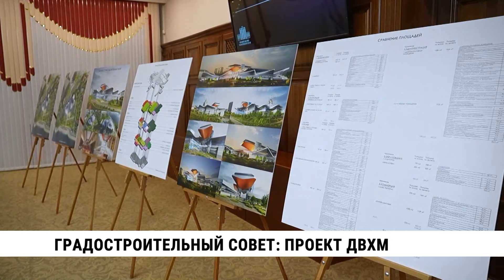Градостроительный совет: проект ДВХМ